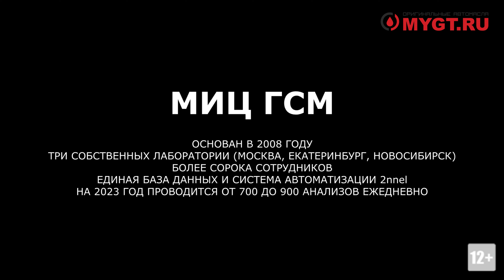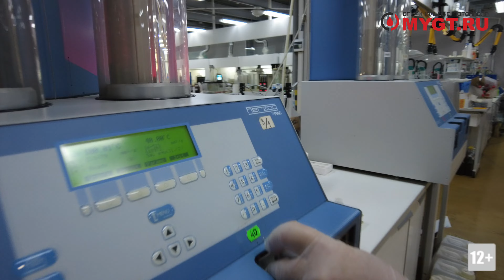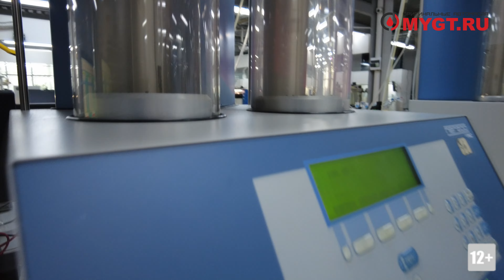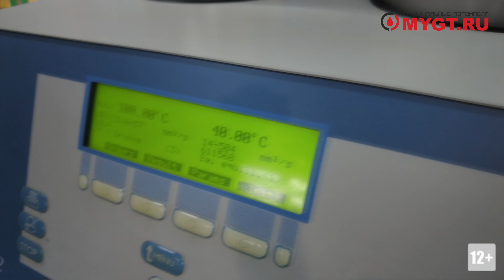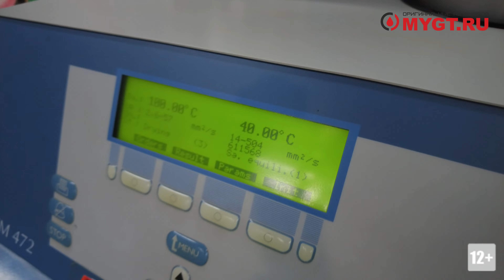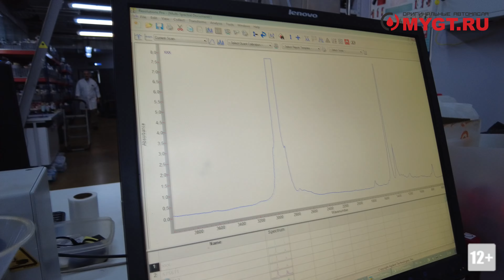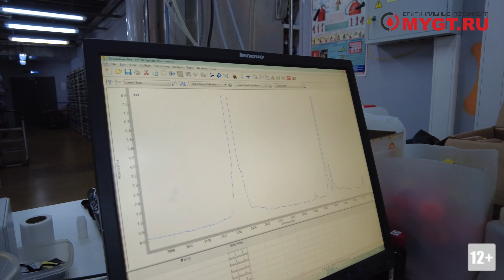МИЦ ГСМ МЕЖДУНАРОДНЫЙ ИСПЫТАТЕЛЬНЫЙ ЦЕНТР ПО ГОРЮЧЕ-СМАЗОЧНЫМ МАТЕРИАЛАМ. ВЯЗКОСТЬ. ИК СПЕКТР Ч.1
МИЦ ГСМ это как раз та независимая структура - которая занимается испытанием смазочных материалов. Основная доля обсуждений на .club и подобных ресурсах основана именно на результатах анализов полученных в МИЦ ГСМ. Мы с вами побываем в лаборатории и поговорим про такие основополагающие испытания смазочных материалов как: плотность, вспышка, CCS, NOACK, зольность, щелочное число и т.д.

Материала получилось много, по этому разделю его на несколько частей.
Ссылки на все части будут ниже по тексту.

МИЦ ГСМ МЕЖДУНАРОДНЫЙ ИСПЫТАТЕЛЬНЫЙ ЦЕНТР ПО ГСМ ВЯЗКОСТЬ. ПЕНООБРАЗОВАНИЕ. ТИТРОВАНИЕ.  ПЛАЗМА. Ч.2

Внимание! Для удобства навигации по видео нажимайте на временные метки с кратким описанием:

00:28 ЧТО БУДЕМ СМОТРЕТЬ.
01:29 ВХОД В ЛАБОРАТОРИЮ.
02:30 ПРО ОБОРУДОВАНИЕ И СТРУКТУРУ РАБОТЫ В ЛАБОРАТОРИИ.
04:29 КАК САНКЦИИ ПОВЛИЯЛИ НА РАБОТУ МИЦ ГСМ.
06:58 СИСТЕМА "ОЙЛ ГАРАНТ".
08:09 КИНЕМАТИЧЕСКАЯ ВЯЗКОСТЬ (ВИСКОЗИМЕТР) ПРОЦЕДУРА.
11:11 ВЯЗКОСТЬ - МЕТОД, ПОКАЗАТЕЛИ, РЕЗУЛЬТАТ.
14:49 ИК СПЕКТР ФУРЬЕ - ЭЛЕМЕНТНЫЙ АНАЛИЗ МАСЕЛ.
16:28 ИК СПЕКТР КАК ИНСТРУМЕНТ МОНИТОРИНГА.
18:21 ИНТЕРПРЕТАЦИЯ (РАСШИФРОВКА) ИК СПЕКТРА.

КОНТАКТЫ:
Фактический адрес:
125362, г. Москва, ул. Свободы, д. 35, стр. 5, оф. 34.
Почтовый адрес:
125430, г. Москва, а/я 7.
Пн.-пт. 10:00–18:00, сб. и вс. — выходные

Как добраться:
Ближайшая станция метро: м. Сходненская
На автомобиле: заезд с улицы Фабрициуса, далее к левому шлагбауму.
Вход в здание с торца (коричневая дверь со стеклом) - 5-ый этаж, офис №34

Вот наши официальные магазины на ozon

миц гсм
миц гсм официальный
миц гсм сайт
миц гсм официальный сайт
миц гсм личный
миц гсм личный кабинет
миц гсм москва
миц гсм официальный сайт москва
анализы миц гсм
миц гсм новосибирск
миц гсм екатеринбург
ооо миц гсм
миц гсм анализ масла
лаборатория миц гсм
миц гсм спб
миц гсм инн
миц гсм адрес
миц гсм москва адрес
миц гсм личный кабинет вход
ооо миц гсм официальный сайт
смирнов сергей миц гсм
ик спектр
ик спектры поглощения
ик область спектра
полосы ик спектра
ик спектр соединения
расшифровка ик спектров
ик спектр колебания
ик спектры кислот
ик спектр полосы поглощения
уф ик спектр
ик спектр таблица
диапазоны ик спектра
спектр ик излучения
частота ик спектра
ик спектр молекулы
ик спектр органических
ик спектр фурье
ик спектр вещества
спектр ик спектроскопии
ик спектры органических соединений
анализ ик спектров
ик спектры связи
области поглощения ик спектров
пики ик спектров
спектры ик волн
ик спектр масла
ик спектр длина волны
ик спектр онлайн
ближний ик спектр
база ик спектров
характеристические частоты +в ик спектре
валентные колебания +в ик спектре
ик спектр эфиров
диапазон ик области спектра
атлас ик спектров
ик спектры функциональных групп
ик спектр воды
сигналы ик спектра
определение ик спектров
характеристические полосы ик спектров
ик спектры программа
библиотека ик спектров
ик спектр углерода
ик спектры аминов
вид ик спектра
ик спектры отпечатки пальцев
тарасевич ик спектры
ик спектр со
ик спектр целлюлозы
интерпретация ик спектров
измерение вязкости
единица измерения вязкости
измерение динамической вязкости
единица измерения динамической вязкости
измерение вязкости жидкостей
единица измерения вязкости
измерение кинематической вязкости
методы измерения вязкости
измерение коэффициента вязкости
прибор +для измерения вязкости
кинематическая вязкость единицы измерения
единица измерения вязкости
измерение вязкости вискозиметром
измерение ударной вязкости
измерение динамической вязкости
измерение вязкости масла
система измерения вязкости
методы измерения вязкости жидкости
ударная вязкость единицы измерения
измерение вязкости нефти
единица измерения вязкости
прибор +для измерения вязкости жидкости
измерение плотности измерение вязкости
единицы измерения вязкости +в системе си
измерение условной вязкости
единицей измерения вязкости является 117
коэффициент динамической вязкости единицы измерения 110
измерение вязкости краски 109
единица измерения вязкости
единица измерения вязкости
единица измерения вязкости